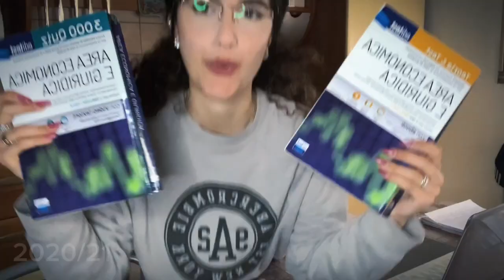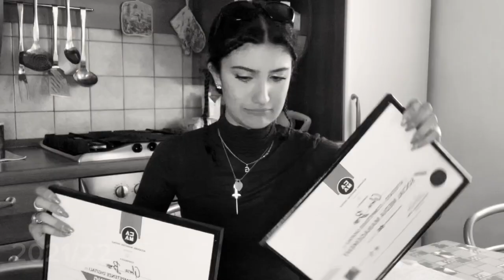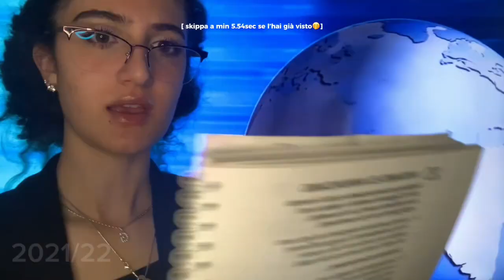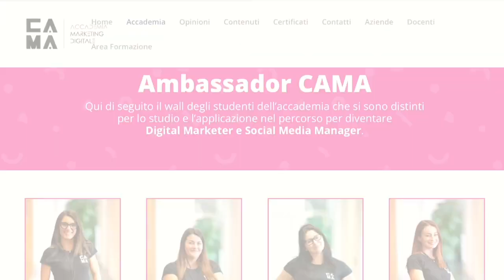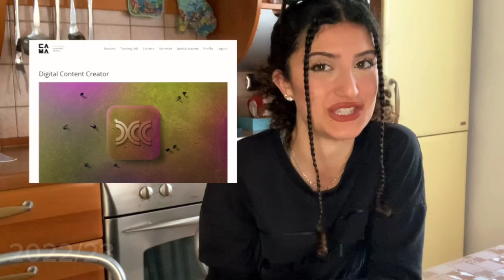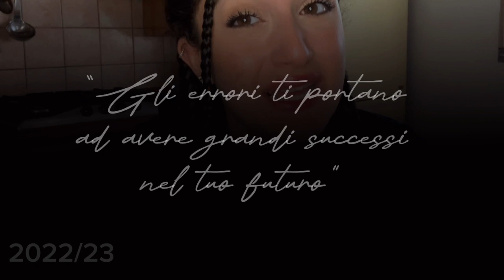Come diventare Digital Content Creator - Gloria Studentessa Accademia CAMA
Per capire come diventare digital content creator oggi daremo voce a Gloria, una studentessa dell'accademia di marketing digitale che ci racconterà come da zero oggi sia una digital content creator a tempo pieno!